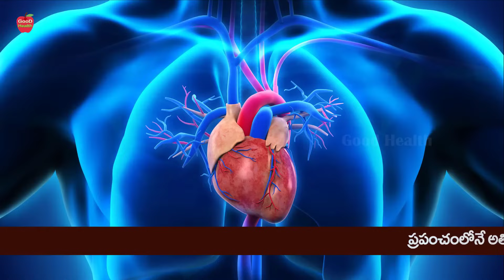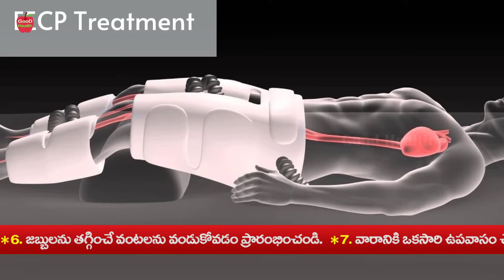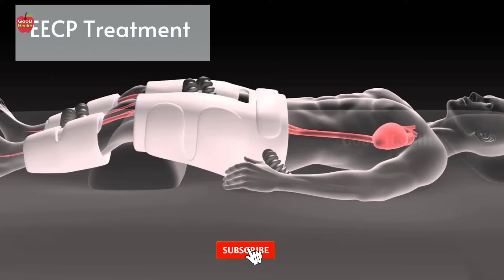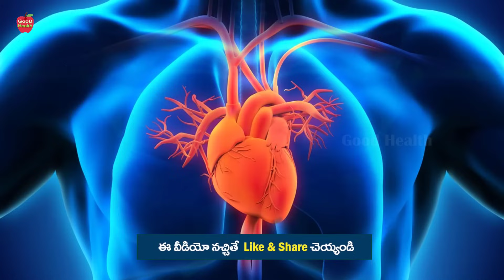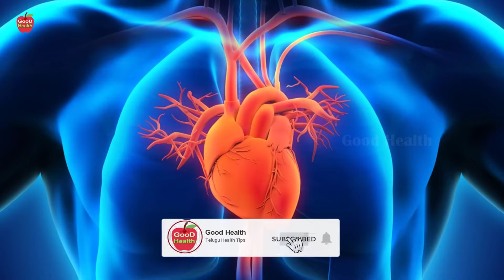Remove Heart Blockage | 100% గుండెపోటు నుండి తప్పించే సీక్రెట్ !! | Dr Manthena Satyanarayana Raju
Remove Heart Blockage | 100% గుండెపోటు నుండి తప్పించే సీక్రెట్ !! | Dr Manthena Satyanarayana Raju | GOOD HEALTH